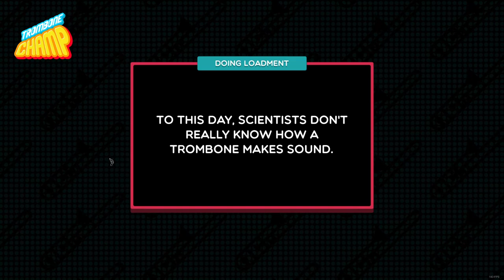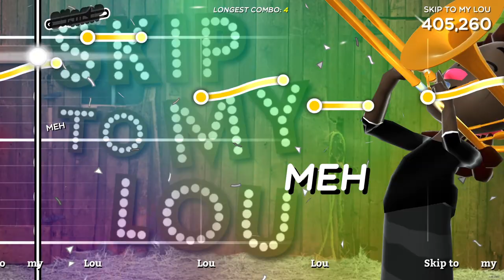Trombone Champ: Skip to my Lou